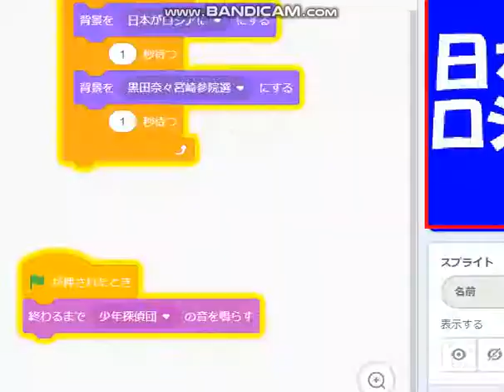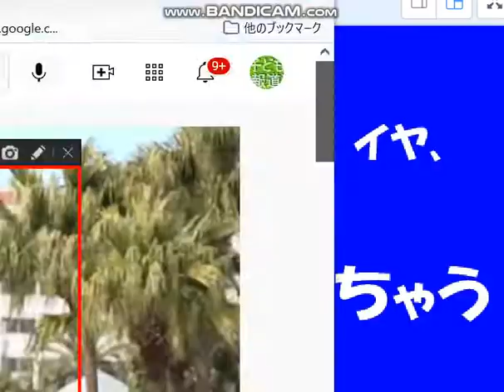宮崎県参院選、黒田奈々。日本がウクライナのように、イヤ、ロシアのような恐ろしい国になる心配。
22/4/3　宮崎県にて。黒田奈々、渡辺創、西村ちなみ幹事長、立憲民主党。